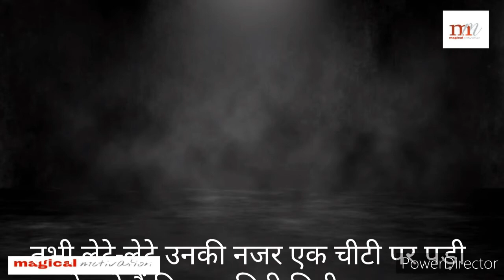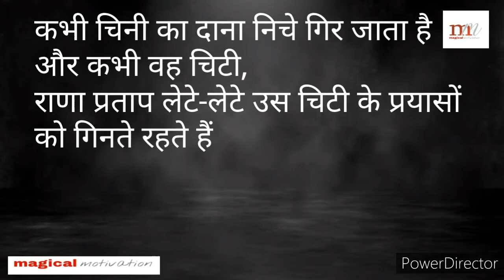😊महाराणा प्रताप और चिटी😊 A motivational Story/ Motivational Speech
Here, A Motivational Story Of King Rana Pratap Singh...

Thank U😊